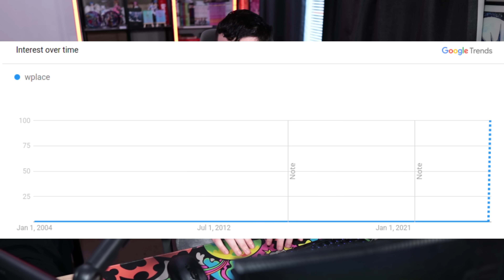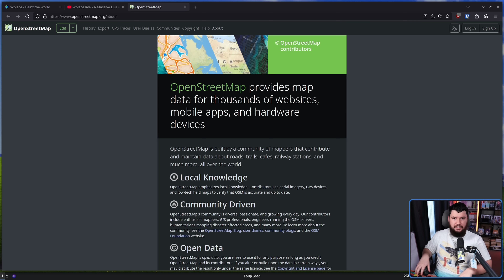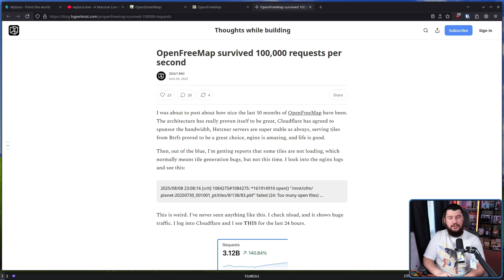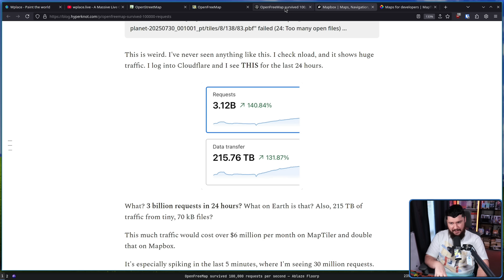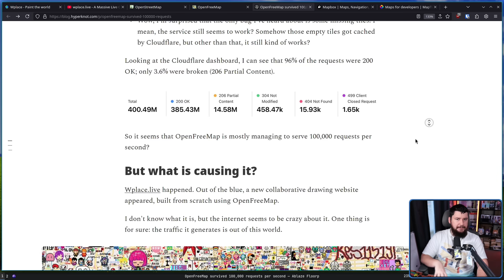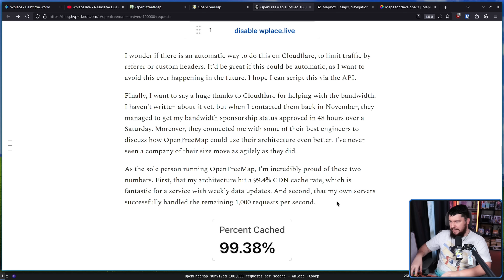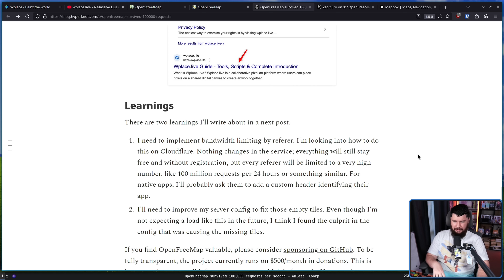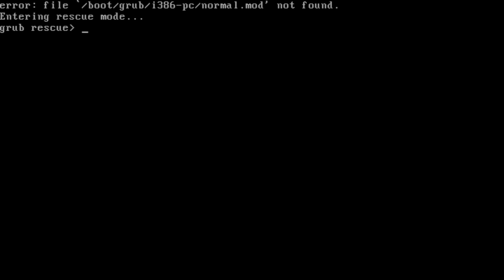How WPlace Almost Destroyed Its Open Source Host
Over the past few days you may have heard of this thing called Wplace.live well the service that was powering was a free instance of OpenFreeMap and obviously that wasn't going to last that long and the author didn't even realize what was happening

Credits
🎨 Channel Art:
Profile Picture: